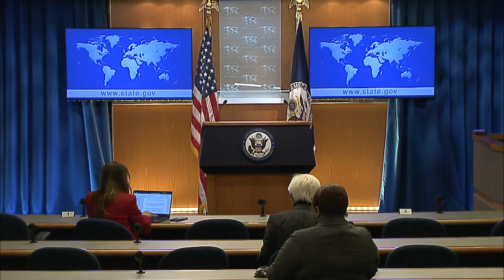Department Press Briefing with Spokesperson Ned Price. 2:30pm